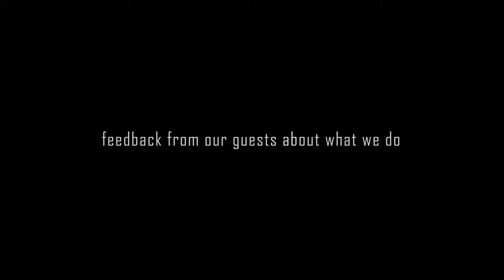Отзыв ребят из России о Gudauri Paragliding Georgia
Fly with professionals - SkyAtlantida Team! Be in the safe side.